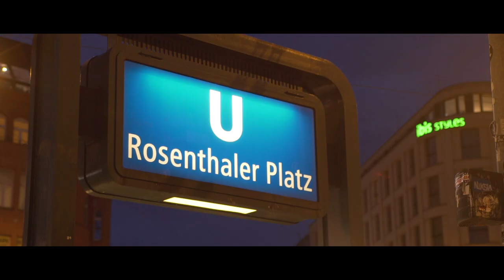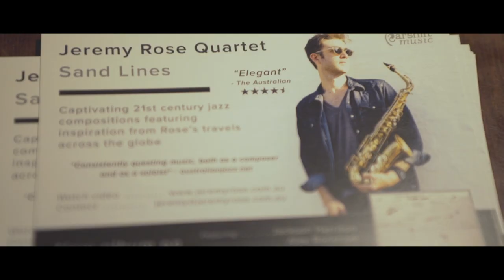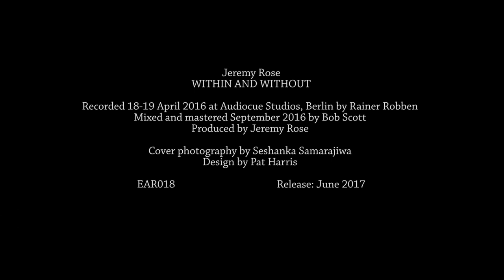Jeremy Rose - Within and Without feat. Kurt Rosenwinkel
“Consistently questing music, both as a composer and as a soloist.” – australianjazz.net

'Within and Without', the third album by saxophonist/bass clarinetist-composer Jeremy Rose features him in an impressive collaboration with US guitar luminary Kurt Rosenwinkel, along with Berlin rhythm section of bassist Andreas Lang, drummer Tobias Backhaus, and Sydney pianist Jackson Harrison.

Born and raised in Sydney, Australia, Rose has travelled extensively, absorbing influences from around the world. Rose shows to be an important emerging voice on ‘Within and Without’, a set of eight distinctive originals, one from Harrison, and an unexpected arrangement of the Australian folk song 'Flashjack'.

Rose is an award-winning saxophonist-composer with a PhD in composition and a dozen releases with his co-led projects including The Vampires, the Earshift Orchestra, The Strides and Compass Quartet. Rose recently received the APRA Professional Development Award for Jazz, the Bell Award for Young Australian Jazz Artist of the Year, and was runner up at the National Jazz Awards saxophone competition.

The music was written in a time of great change in Rose’s life; the tumultuous end of a relationship, introspective travels through Morocco and Indonesia, and newfound creative inspiration. Jeremy describes the album as; “opposing forces of attraction and repulsion, joy and anguish, hope and despair, pain and ecstasy.”

Within and Without is out 2 June on Earshift Music.

Jeremy Rose – alto saxophone and bass clarinet
Kurt Rosenwinkel – guitar and effects
Jackson Harrison – piano
Andreas Lang – bass
Tobias Backhaus – drums

Studio and live videography by Javier Chiocchio